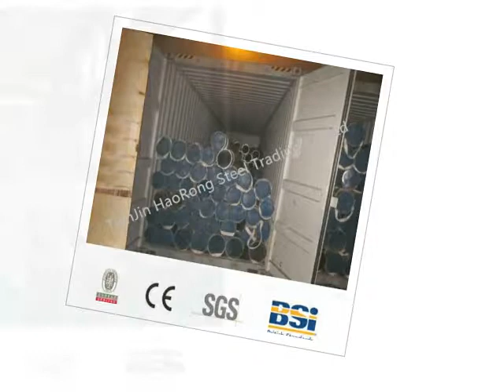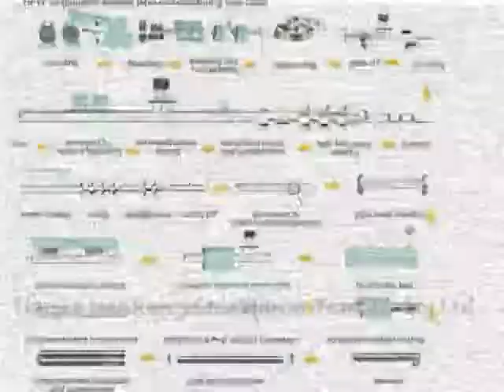galvanized iron tube plant,planta de tubos de hierro galvanizado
Zinc coating:
1.Pre galvanized steel pipe: 30-150g/m2;
2.Hot dipped galvanized steel pipe: 100-550g/m2
Surface Bared, Galvanized, Oiled, Color Paint, 3PE; Or Other Anti-corrosive Treatment
Inspection:
With Chemical Composition and Mechanical Properties Analysis;
Dimensional and Visual Inspection, Also With Nondestructive Inspection.
Usage:
Scaffolding pipe, Structure pipe, Fence/Door pipe, Furniture, Low pressure fluid pipe for water oil or gas, Boiler pipe.
main market Middle East, Africa, Asia and some European country and America ,Australia
Packing:
1.bundle
2.in bulk
3.plastic bags
4.according to client's requirement
Delivery time 15-20 days after the order.
Payment Terms:
1.T/T: 30% T/T advance, 70% balance copy of B/L
2.L/C: at sight
3.T/T and L/C: 40% T/T advance, 60% L/C
4.Western Union
Port Tian Jin Port
Others:
1.Special design available according to requirement
2.Pipe can be necked down, punching hole on pipe wall.
3.Pipe fittings, elbows are available.
Our Advantages:
1.Swift Delivery
2.Low price and quality product
3.Flexible export service
Products Material:
GB/T 700:            Q195-Q420 Series
JIS G3101:           SS400-SS540 Series
EN10025:             S235JR-S355JR Series
DIN EN10025:     ST Series
ASTM/A29M:      A36-A992 Series
ASTM/A29M:      Gr50 Series